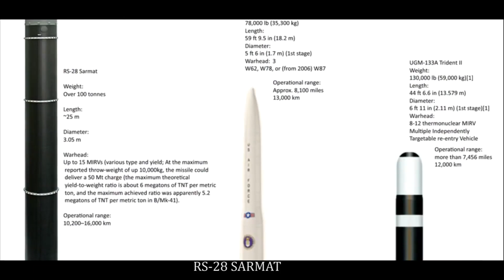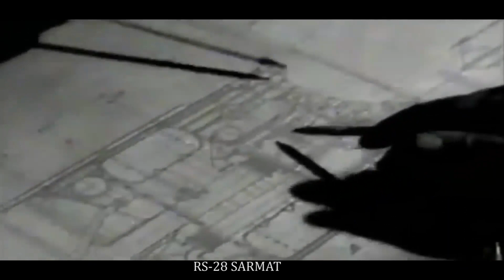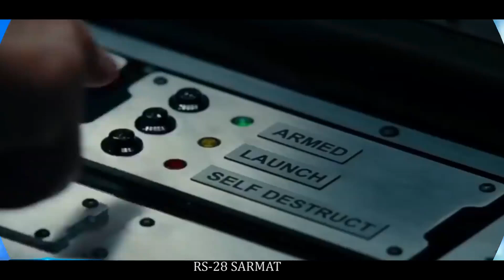RS-28 Sarmat Rudal Nuklir Terkuat Sejagat Milik Rusia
Putin bahkan menggambarkan jika rudal  Sarmat atau satan2 yang berhulu ledak nuklir sampai digunakan, maka tak ada mahluk di dunia ini yang akan selamat.
Artinya, target apapun dan di mana pun di jagad raya ini bisa dihantam sampai hancur lebur oleh RS-28 Sarmat.